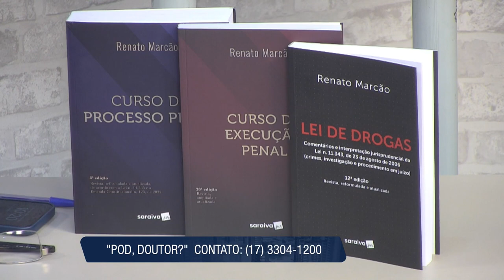Renato Marcão fala sobre o Sistema Jurídico | Pod Doutor